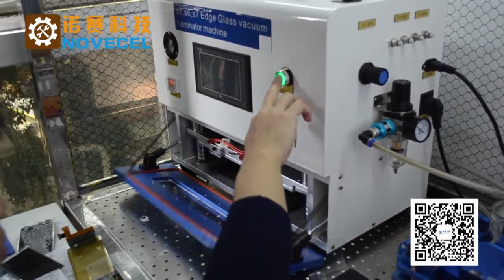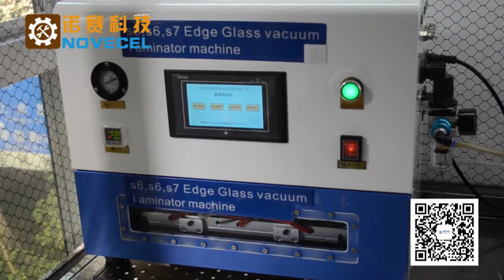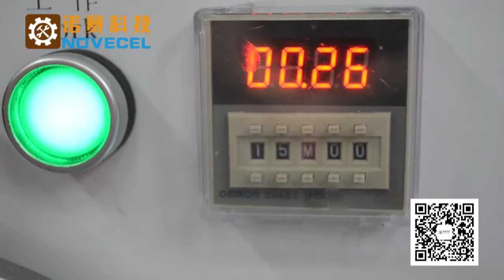How to replace glass for iPhone 6 with all the secrets complete version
Devoted to offer you technical assistance for phone refurbishment.